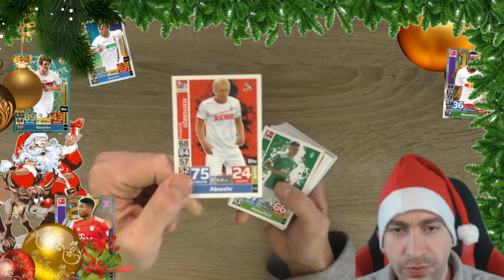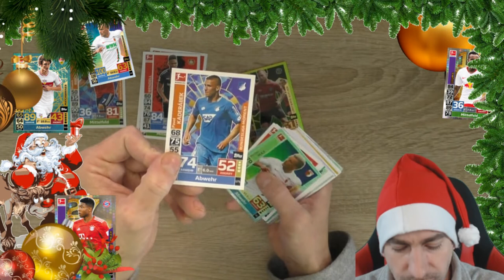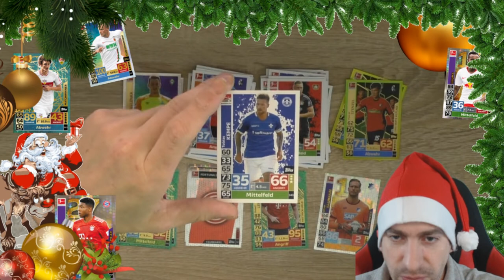Match Attax Adventskalender - Alle Karten aus dem Kalender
Heute zeige ich Euch alle Karten aus dem Kalender!

 Andreas Stürmer
 Postfach 12 21 31
 55743 Idar-Oberstein